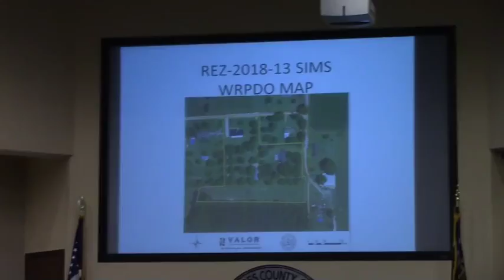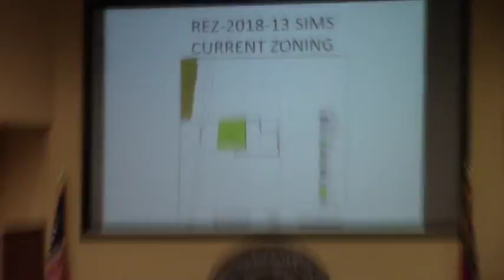6.a. REZ-2018-13 Sims, 4893 Phillips Rd. & 4877 Beaver Ln., E-A to R-1 ... @ LCC 2018-07-09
Valdosta, Lowndes County, Georgia, July 9, 2018.